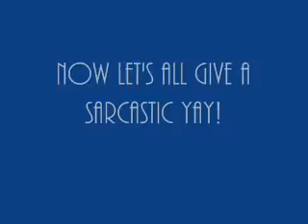Terrible news! PandaPoo!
Well.